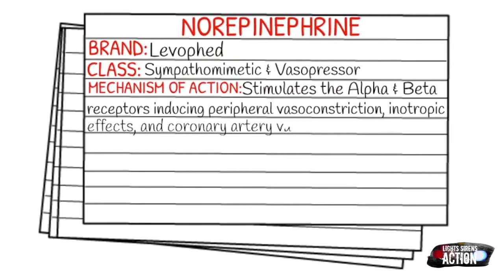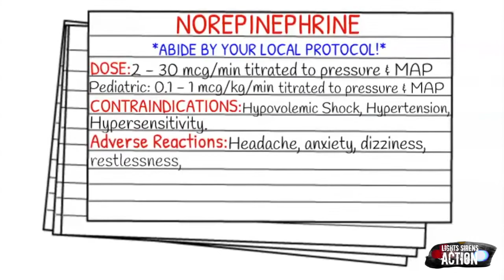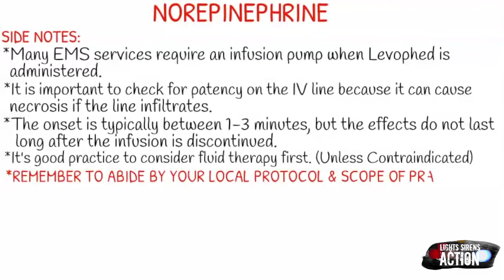EMT/Paramedic Medication Notecards || Norepinephrine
We hit 2,970 subscribers this week, so thank you for all your support!

Have you followed me on TikTok (Light Sirens Action) & Instagram yet? Why not?!
Instagram.com/lightssirensaction

Check these out! ⬇️ Amazon links to some of my favorite things!

EMS Hoodie

Hologram EMS Star of Life

EMS Star of Life Sticker

Tactical Pants

Medical Socks

You Fall, We Haul Socks

Ambulance Socks

Paramedic/EMT Vest Ornament

Paramedic/EMT Bag Ornament

EMT Pin

Paramedic Pin

ECG Hero

Littmann Cardiology IV Stethoscope

Canon G7x

EMS Q&A || WHAT SHOULD I STUDY TO PASS THE NREMT? HARDEST PART OF EMS? MANAGEMENT OF DKA?